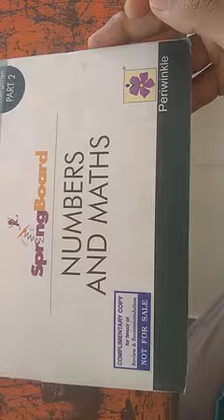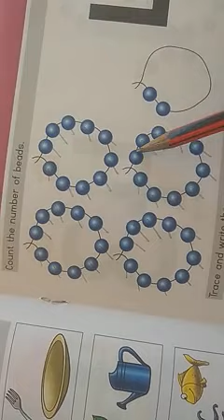Practising Number 42